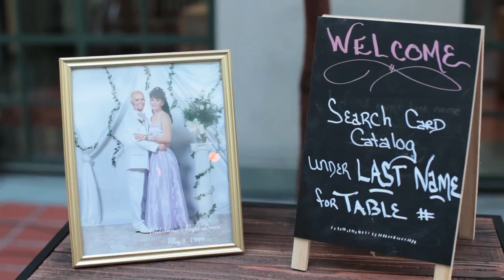Los Angeles Public Library wedding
Emily & Andrew's wedding at the Los Angeles Public Library